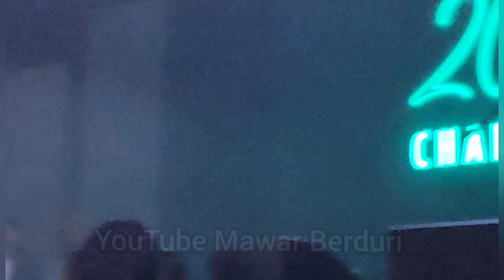🔥AKU TERJATUH -ST12 MERINDING❗Bergema AXIATA, Full Penonton Ikut Nyanyi Bersama🔴ST12 Konsert Reunion